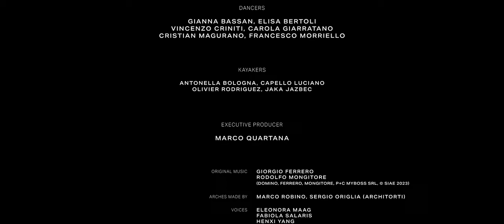DOMINO - Musical Shortfilm